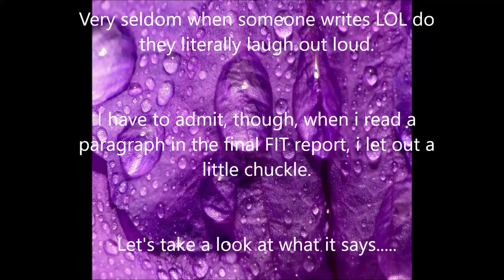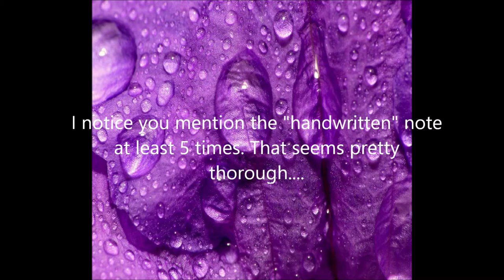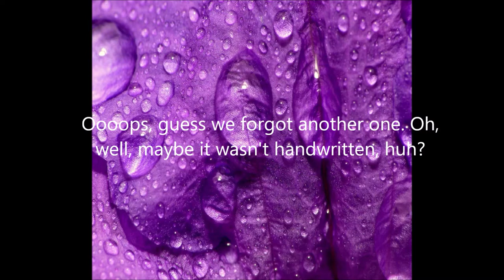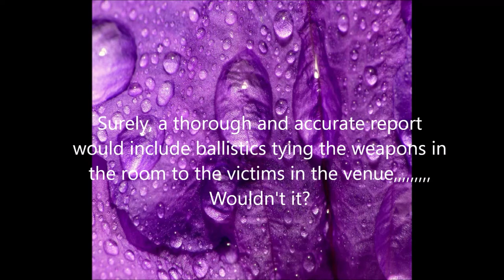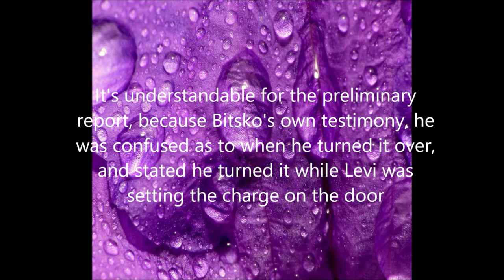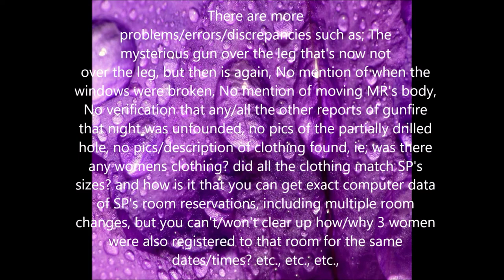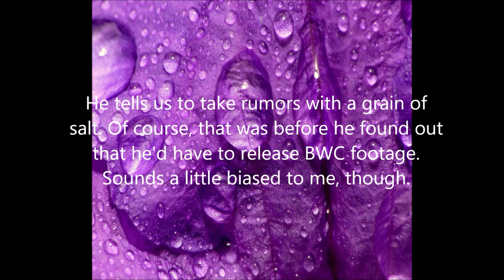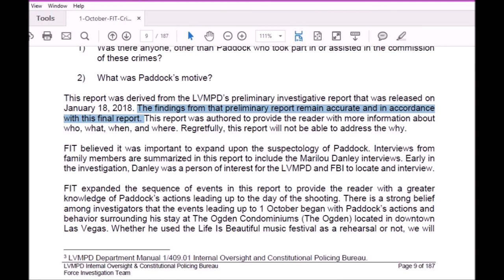Las Vegas shooting: Thorough, accurate, and unbiased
A satirical look at the FIT report(s)

FAIR USE STATEMENT: In accordance with Title 17 U.S.C. Section 107, the material herein is distributed without profit to those who are interested to seek out common information for personal and educational purpose only.

I used a screenshot from someones video. I'm sorry, but i can't recall where it's from. If that was from your movie, please let me know so i can give you credit and a link here.

All other screenshots from publicly released;
Federal warrants and Affidavit(s)
Preliminary and final FIT reports
LIR
Officer reports and witness testimonies
Interviews

8D audio - Halloween Theme
Armin Van Buuren - Blah, Blah, Blah
Aron Chupa - I'm an Albatraoz
Dr. John - Iko, Iko